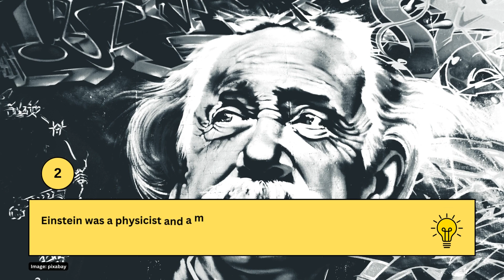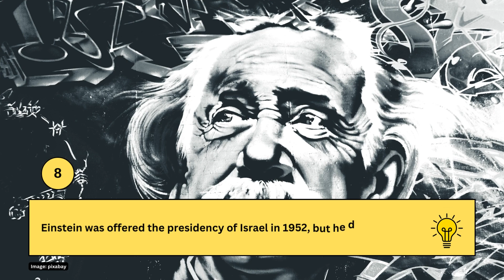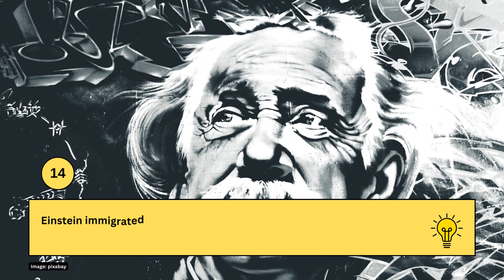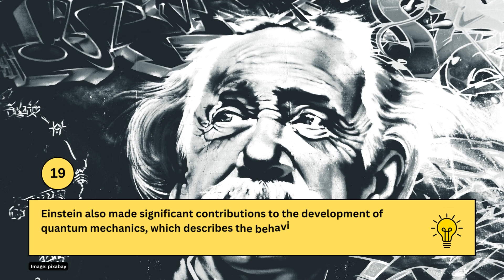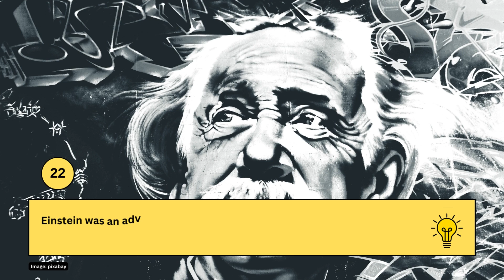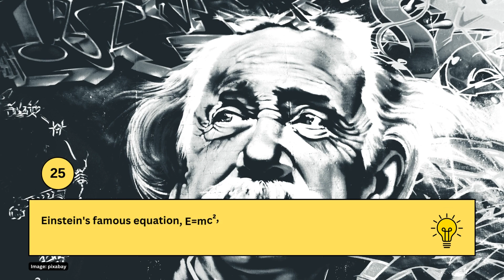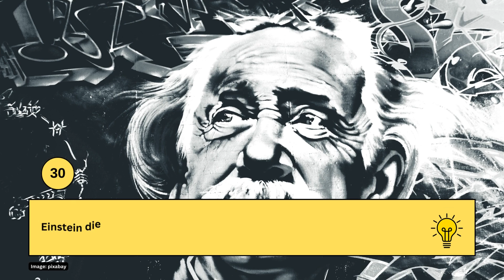Do You Know? 30 Einstein's Life Facts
Do you know Einstein?
Do you know, When was Einstein Born and Died?
Do you know  Einstein's Life Facts?
If you don't know Einstein's Life Facts, watch this video!